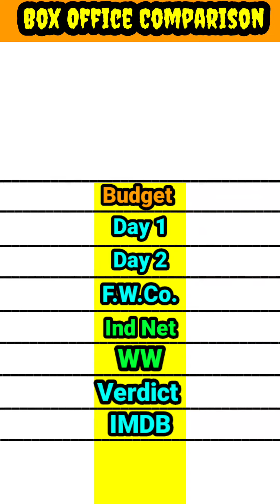गोविंदा की 130वीं फ़िल्म Kill Dil vs गोविंदा की 131वीं फ़िल्म Happy Ending box office comparison।।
गोविंदा की 130वीं फ़िल्म Kill Dil vs  गोविंदा की 131वीं फ़िल्म Happy Ending movie box office collection comparison

गोविंदा की 130वीं फ़िल्म Kill Dil vs  गोविंदा की 131वीं फ़िल्म Happy Ending movie box office comparison
गोविंदा की 130वीं फ़िल्म Kill Dil vs  गोविंदा की 131वीं फ़िल्म Happy Ending movie lifetime world wide box office collection comparison video